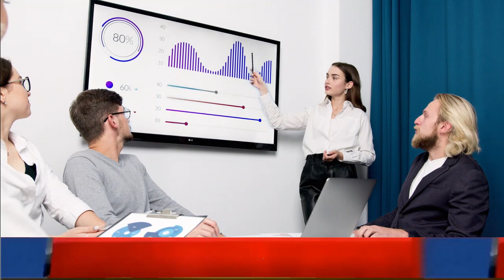PETROL PRICES REDUCED BY RS22 IN THREE MONTHS: ISHAQ DAR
What's the price of petrol in Pakistan today?
What is the petrol price in South Africa 2022?
What is the latest petrol price today?
How much is a gallon of petrol in Ghana 2022?
How much petrol price in Pakistan Today?
What is the petrol price in Pakistan 2022?
What is petrol price in up today 2022?
What is petrol price in Punjab today?